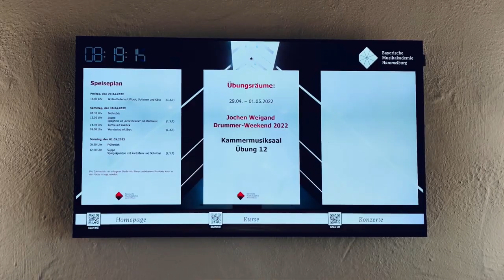DRUM CAMP Eindrücke und Session April 2022 | Musikakademie Hammelburg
Kurzer Eindruck vom Drum Camp und der Drum+Bass Session mit Gastdozent Stefan Hergenröder. Es hat wahnsinnig viel Spaß gemacht! Neue Termine

*Schlagzeug. Klartext. Fortschritt!*
Der Schlagzeug-Kanal von Jochen Weigand mit regelmäßigen Uploads „Made in Germany". Mit Motivation, Konzept und Praxisbezug auf zum nächsten Level!